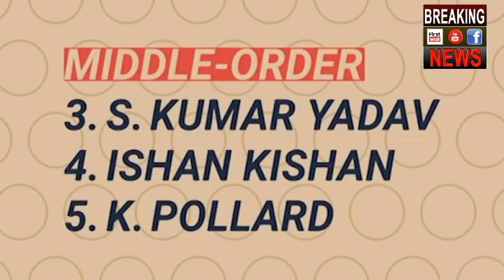MI Vs KXIP IPL Playing 11 | Mumbai Indians Vs Kings Xi Punjab Playing 11 | IPL 2019 Match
MI Vs KXIP IPL Playing 11 | Mumbai Indians Vs Kings Xi Punjab Playing 11 | IPL 2019 Match About Breaking News India

The last time these two teams met, Kings XI Punjab polished off a chase of 176 with great ease. But just a couple of games later, both teams have seemingly moved to the opposite ends of the spectrum. That KXIP which showed no nerves in the chase seems to have vanished. They won their previous game only by the skin of the teeth against Sunrisers Hyderabad but just before that they couldn't chase down 160 against Chennai Super Kings despite two of their batsmen scoring fifties. "Nobody wins, one team just loses more slowly," a quote from The Wire, could possibly sum up their newfound penchant for messing up straightforward chases.

On the other hand, Mumbai Indians come into this game on the back of two successful outings defending a target, after that loss against R Ashwin's men. A couple of games could still be too small a sample size to gauge deep-seated weaknesses. But this recency bias, could factor into the toss come match day when any and every weakness if sought to be exploited.

And such trends will be all the more important in a group stage that is shaping up tightly between six teams, including the two featuring here.

When: Mumbai Indians vs Kings XI Punjab at 08:00 PM on 10th April, 2019

Where: Wankhede Stadium, Mumbai

What to expect: One of Mumbai wins came at this venue, which has worked in a way that opposes a growing norm of slow and turning pitches in the IPL. In the only other game played here this season, a total of 389 runs were racked up. It's safe to say then that this promises to be no different, with batsmen being more favoured.

Team News

Mumbai Indians:The globetrotter Lasith Malinga has made his way back into the Mumbai Indians camp on the eve of the game. But even he will find it near impossible to dislodge a man who racked up the best ever bowling figures in the IPL in his debut game. It could be a toss-up between Malinga and the left-arm variety of Jason Behrendoff for the final spot. The other possible area of concern could be Quinton de Kock's form with Evin Lewis in the waiting. But de Kock's only fifty of the season came against the very same opponents which could still enable him to hold onto his spot.

Probable XI: Quinton de Kock, Rohit Sharma, Suryakumar Yadav, Ishan Kishen, Kieron Pollard, Krunal Pandya, Hardik Pandya, Rahul Chahar, Alzarri Joseph, Jasprit Bumrah, Lasith Malinga/Jason Behrendoff

Kings XI Punjab:There's no saying what Ashwin could pull out of his hat. But that said, there aren't any pressing worries for KXIP to change the eleven that won their last outing only recently. Their concerns would revolve around how their batsmen pace their innings in a T20 game. A key figure in that aspect, Chris Gayle, has had some quiet outings and could just find a pitch that is more suited to his liking.

Probable XI: Chris Gayle, KL Rahul, Mayank Agarwal, Sarfaraz Khan, David Miller, Mandeep Singh, Sam Curran, R Ashwin, Mujeeb ur Rahman, Mohammed Shami, Ankit Rajpoot

Stats and Trivia

MI & KXIP have one of the most even head to head record in IPL - 12 wins for MI to 11 for KXIP. At Wankhede it's 4-4.

 The highest run getter of the season for MI is Quinton de Kock with 133 runs; 21st in overall list and 216 behind Orange Cap holder David Warner.

 KXIP have been the most dominant team in the middle overs scoring at 8.96 per over (the joint highest) and have lost the fewest wickets in this phase. MI (7.60), on the other hand, have fared only better than RCB (6.89) in the middle overs (7-15).